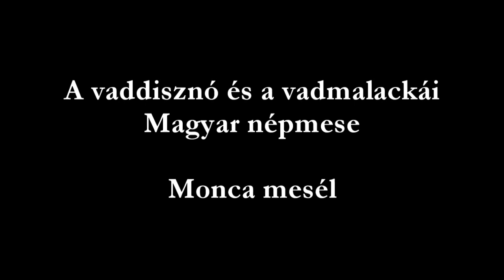Monca mesél: A vaddisznó és a vadmalackái. Magyar népmese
Mesekiadó.hu - Mesemondó pályázat 2. forduló